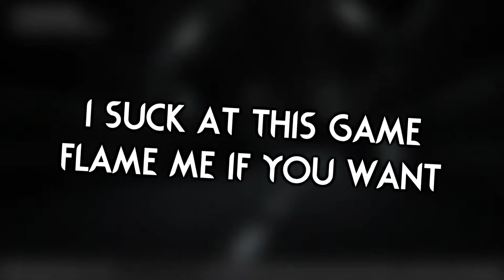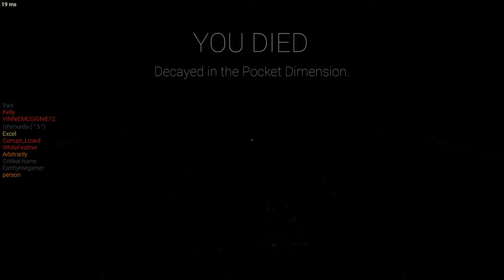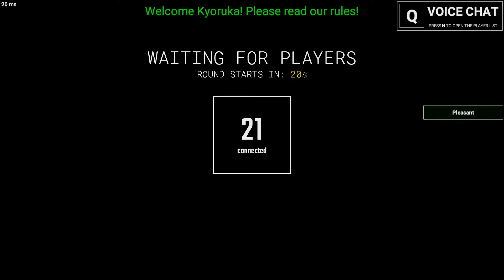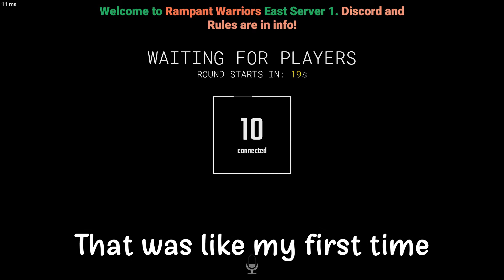SCP: Secret Laboratory Is Still Horrifying | Kyoruka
So SCP Secret Laboratory is still horrifying. But still pretty fun and funny. Sorry for a lack of uploads and what not if I seem to take a long time. I will try and get some content up at a decent pace but no promises. Enjoy this video for the time being.

Intro and Outro: Kyoruka - Sunshower
Opening: The Who - Baba O'Riley (Alan Wilkis Remix)
Background:
Sonic Mega Collection - Games/Manuals Menu
Sonic Mega Collection - Main Menu
Destiny - Temple of Crota

- Credits -
Edited by: Kyoruka
Thumbnail by: Kyoruka